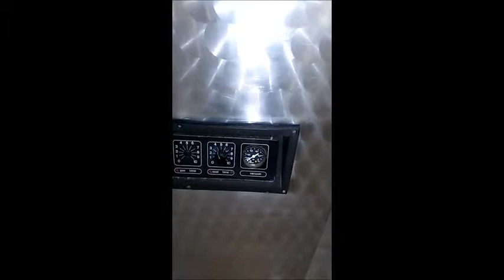Turbovac mobile vacuum machine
Turbovac mobile vacuum machine, seal length: 505 mm, chamber dimensions: 505 mm x 455 mm, including Busch vacuum pump, type: 063-122, 63 m³ per hour, total dimensions: 640 mm x 615 mm x 1080 mm.